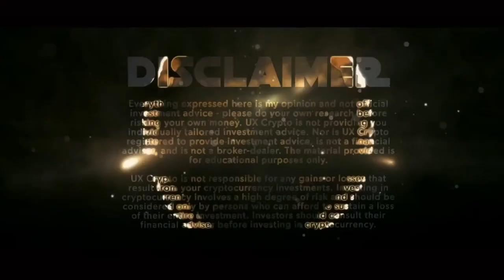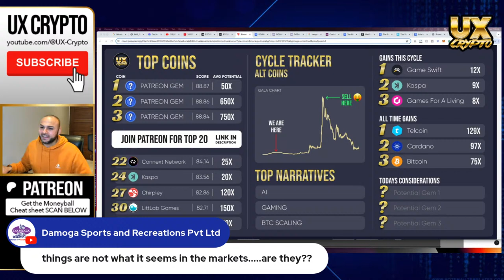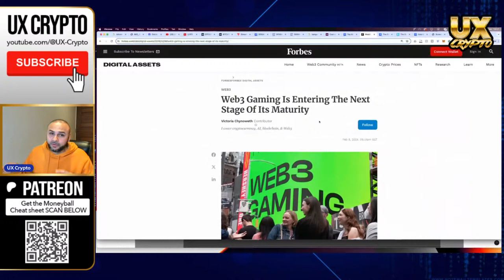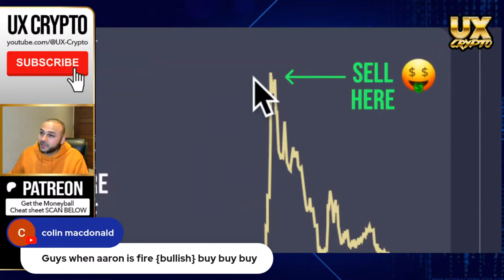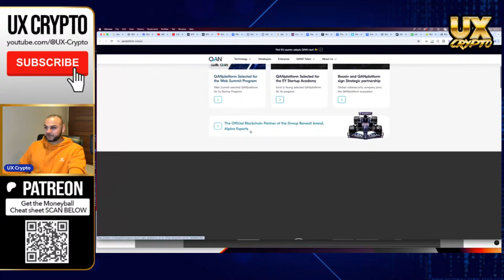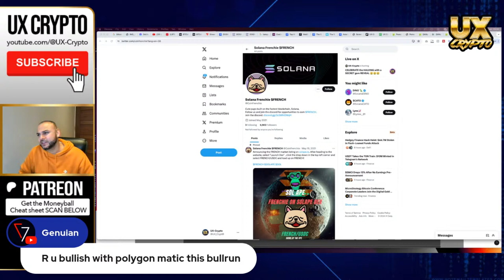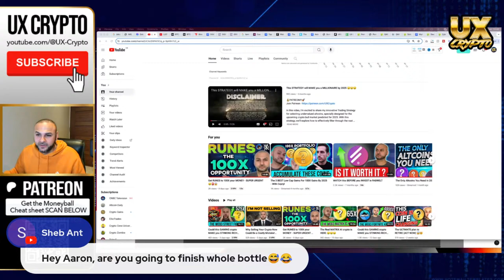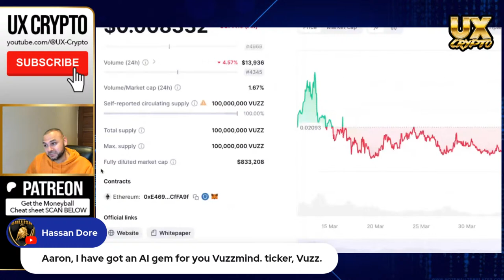CELEBRATE the HALVING with a SECRET gem REVEAL 🤑🤑🤑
Get ready for an exhilarating ride into the world of cryptocurrency as we unveil a secret gem that's poised for bullish growth! 🌟 In this electrifying video, we dive deep into the crypto market to reveal an altcoin with massive potential, guaranteed to spark excitement among investors.

But that's not all – we're also celebrating a monumental event in the crypto sphere: the Bitcoin Halving! 🎉 Join us as we commemorate this historic milestone and explore its implications for the future of digital currencies.

Whether you're a seasoned investor or just dipping your toes into the crypto waters, this video is a must-watch. From expert analysis to insider tips, we've got everything you need to navigate the dynamic landscape of cryptocurrency and uncover hidden opportunities.

So, if you're ready to discover the next big thing in crypto and join us in celebrating the Bitcoin Halving, don't miss out on this epic adventure! Watch now and prepare to be amazed by what the future holds for digital assets. Your journey to crypto success starts here!

📱SOCIAL MEDIA⚠️

I am a UX Expert who has over 11 years working in the tech industry working with some of the biggest brands in the industry. I also love crypto so I have created this channel to find the best undervalued crypto gems for the up-and-coming bull market. I’m looking to pack my bags with the best crypto coins.